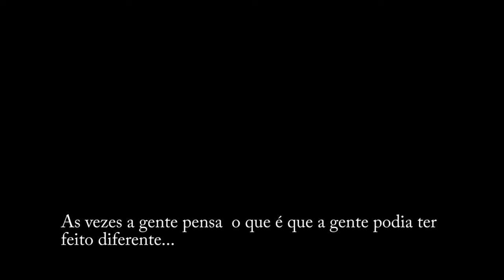State Of Decay Reloaded #1 - Welcome Back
Se gostou, dê um joinha e favorite o vídeo para ajudar na divulgação do canal.
Não se esqueça de se inscrever no Facebook e nos seguir no Twitter para receber nossas atualizações: